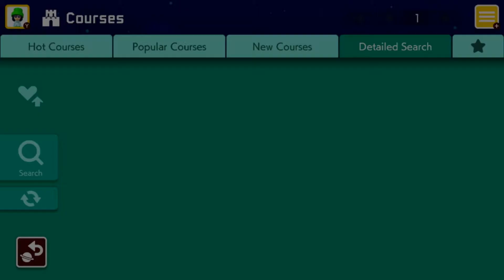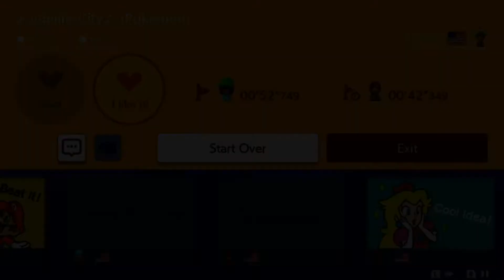Exploring Auto Mario Levels [Super Mario Maker 2]